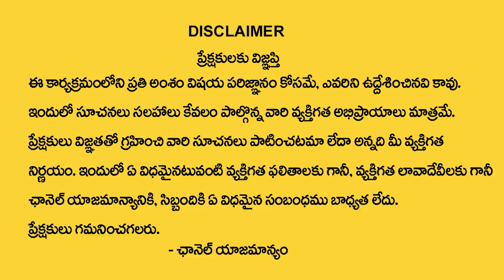Celebrity Secrets Skin Whitening Treatment | Dr.Madhavi Chowdary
Watch► Celebrity Secrets Skin Whitening Treatment | Celebrity Secrets | Dr.Madhavi Chowdary  @SumanTVChannel